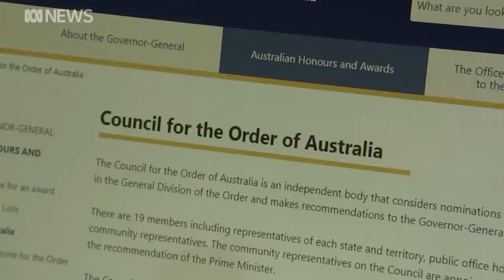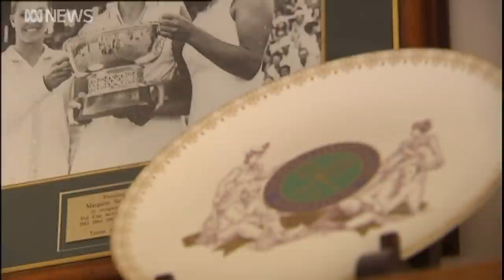Doctor returns Order of Australia in protest against Margaret Court Australia Day honour | ABC News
A Canberra doctor has handed back her Order of Australia Medal in protest against the awarding of the nation's highest honour to tennis great Margaret Court.

The decision to promote Ms Court from an Officer of the Order of Australia to a Companion has already come under fire from two state premiers and LGBT groups concerned about her past criticisms of same-sex marriage.

Ms Court, a minister in the Pentecostal Church, has been outspoken in her views against same-sex relationships and transgender people.

Clara Tuck Meng Soo has now written to Governor-General David Hurley informing him that she no longer wants her OAM.

"I do not want to be seen as supporting the values that the Council for the Order of Australia seem to be supporting with this promotion of Mrs Margaret Court," she said.